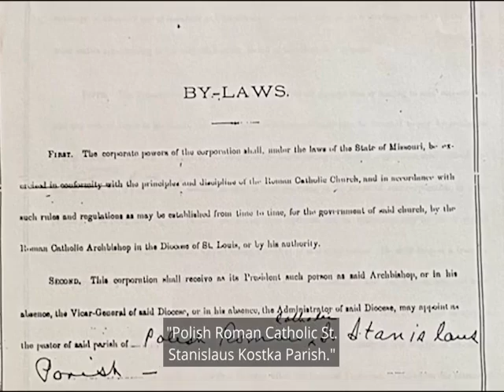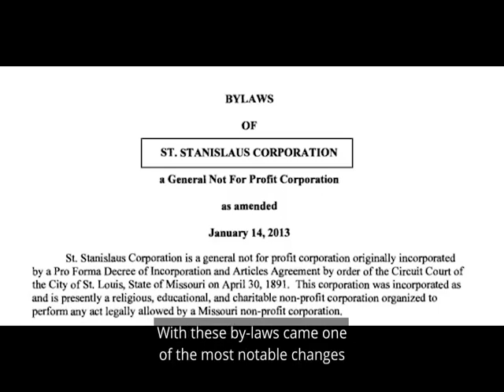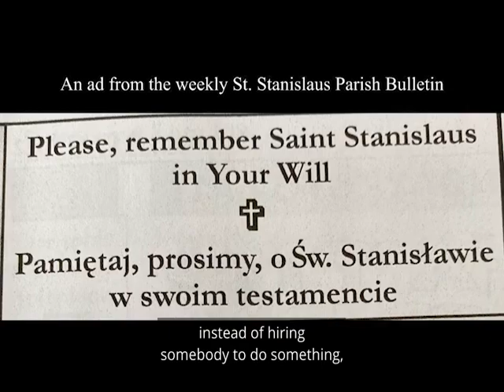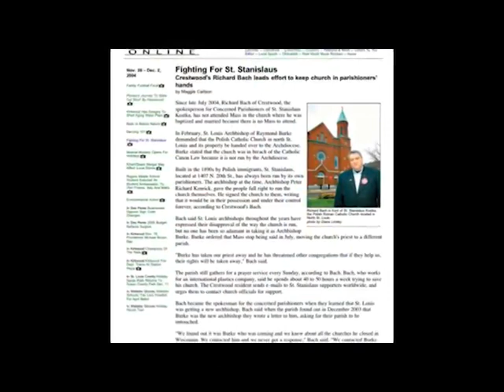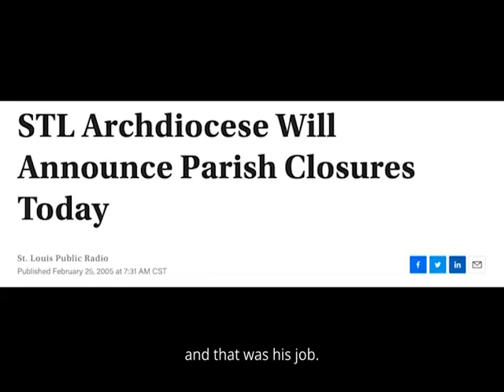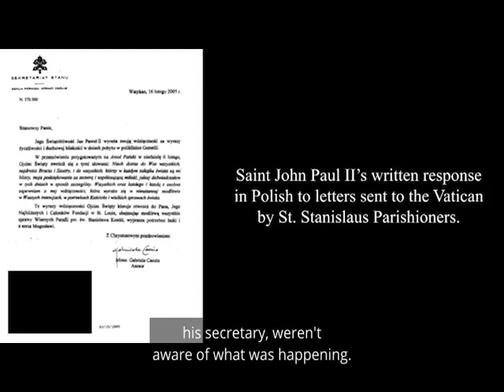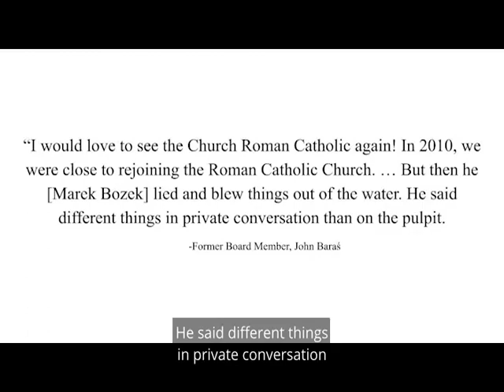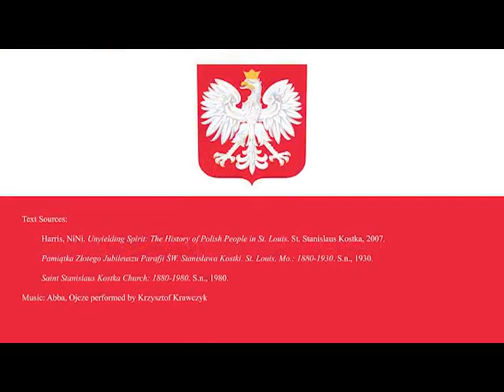Was it Just?- St. Stanislaus Kostka Polish Roman Catholic Parish v. the Archdiocese of St. Louis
St. Stanislaus is the historical ethnic Polish Roman Catholic Parish in St. Louis. In 2003, the Archdiocese of St. Louis tried to take financial control of the parish after it had been financially independent for over a century. This documentary take a deep dive to discover what really happened at St. Stanislaus. The film outlines history of the conflict with interviews from former parishioners, board of members, Archdiocesan administrators, Fr. Marek Bozek, and many more.